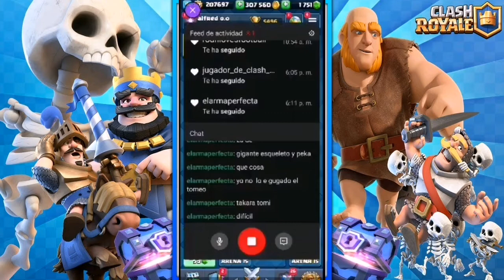Mazo de caballeros - ganando el emote del desafío de clash royale